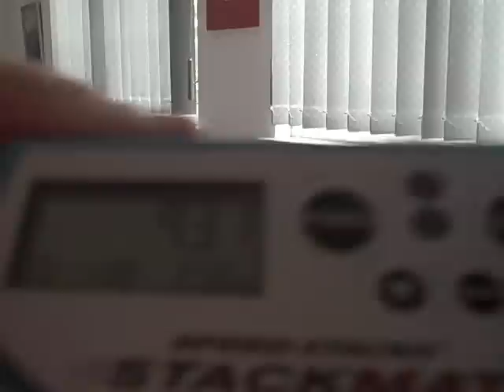Speed Stacking 9.31!!!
heading for an 8!